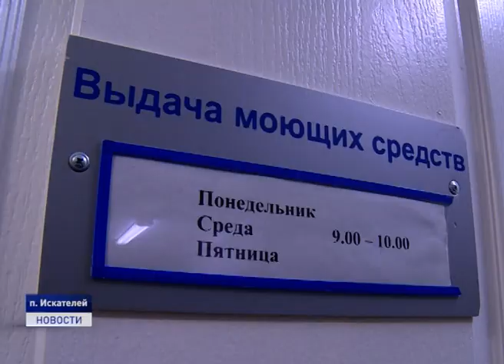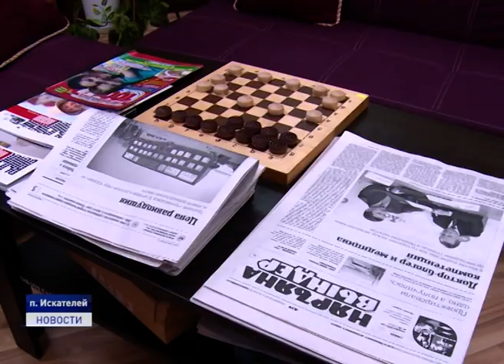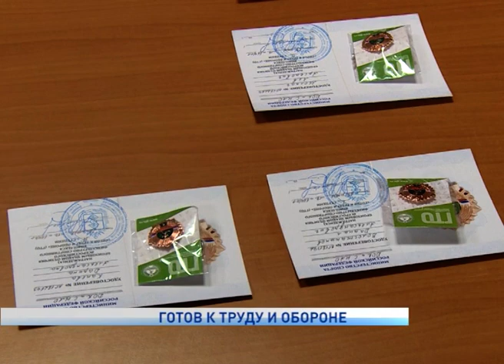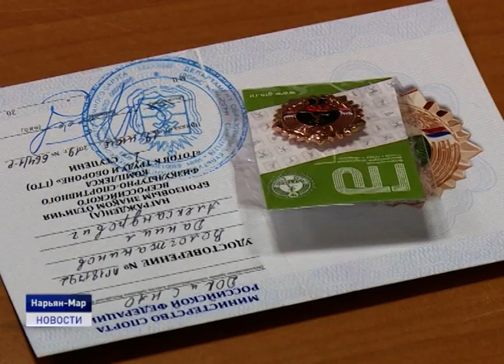Новости Ненецкого округа от 12.11.2019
В окружной столице 16 летний подросток выстрелил из пневматического пистолета по окну детского сада, расположенного в центре города. В результате инцидента никто не пострадал.

Ломать- не строить. В окружной столице снова зафиксированы случаи вандализма на общественных территориях. Есть ли спасение от безответственных горожан и зачем они портят имущество? В нашем эфире комментарии экспертов.

Готов к труду и обороне. В окружной столице состоялось вручение нагрудных знаков ГТО. Виновники торжества- ученики четвертой городской школы. Об этом и не только- в ближайшие 20 минут.